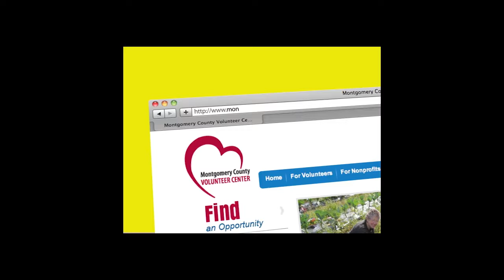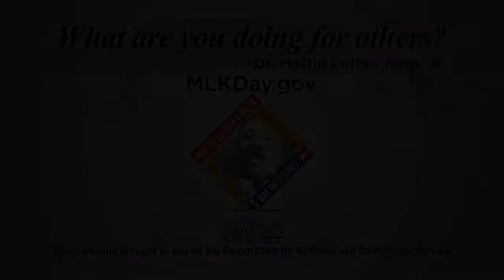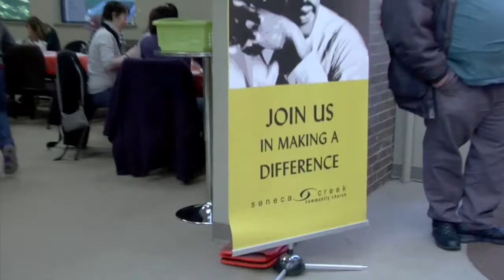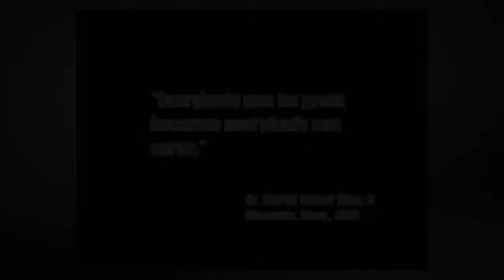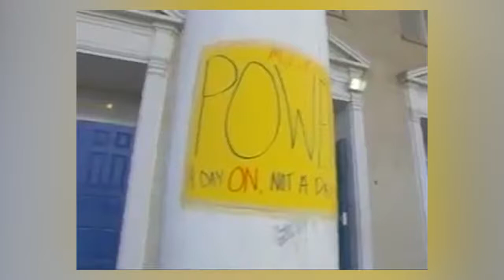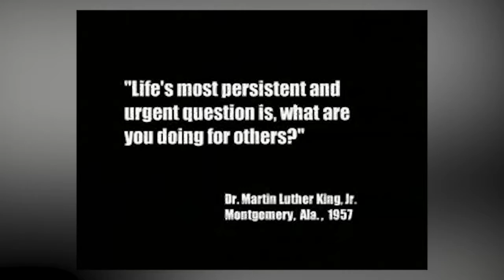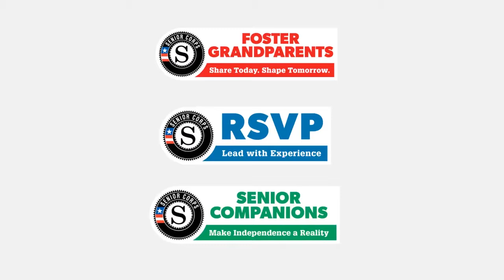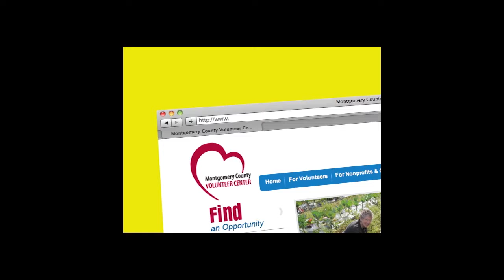Martin Luther King Jr Day of Service travel television 225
The Martin Luther King Jr Day of Service is explored on the latest episode of TravelTelevision.

The program opens with an interview with Montgomery County Executive Ike Leggett, and replay visits to the Seneca Creek Community and Bethesda Marriott during past Days of Service . Viewers will also see  stories about the day and other ways to serve